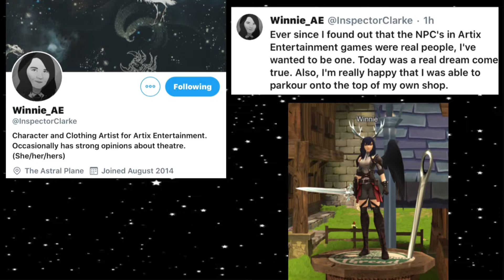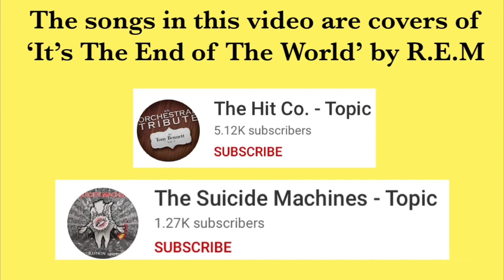AQ3D Winnie’s Tailor Shop & Quests! Fortune-Hunter, Frontier Scout, & Imperial Alchemist Sets!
Winnie is now an NPC!
You can but the Frontier Scout Set with Gold Coin in the Garment Shop.
You can craft the other two sets in Fashion Crafts.
Sewing Quests Include ‘Fabric and Leathers’ and ‘Needle and Thread.’
Snevlyn Wilds Dungeon - Defeat Disloyal Sneevils.
Barrow Pass Dungeon - Defeat Outcast Hands.
Westwall Dungeon - Defeat Vuurmenator boss.
Umbrel Caves - Defeat Giant Spiders

Use the Rewards from these Quests to craft the Clothing Bundles.
Tailoring Dyes require Daily Boss Trophies from the Daily Boss Battle Daily Quests. The Daily Bosses have also been dropping these items for a while now.

🔴Note: If you have an issue/problem with a Player, do not report it to Artix Support. Report Players in Game using the report menu by clicking on the Player.

AdventureQuest 3D is a FREE to play MMORPG (Massively Multiplayer Online Roleplaying Game.)
It's also a cross platform video game! (You can play it on any device!)

🟢AQ3D WITH BAILEY INFORMATION:
Here on my Channel, you can find EVERYTHING AQ3D in one place! All of the latest news & updates, including Design/Patch Notes and the AE Team’s Twitter/social media posts; as well as getting to know the awesome Team that creates AQ3D! Tons of tutorials, charts, guides, & walk-throughs. Current events, Live Events & in-game announcements/Summon Words. Even a dash of parodies, puns, & references. My videos tend to have a sprinkle of sarcasm on too as well. Plenty of shoutouts are always welcome and of course hosting Giveaways for free Artix Points (Dragon Crystals) whenever I am able to! Closed Captions/subtitles provided by me in all videos.
I can be found on the Red Dragon Server, I'm always around there somewhere!
Battle On!